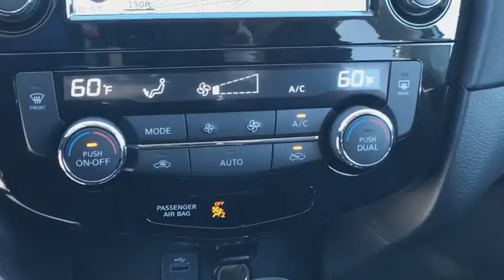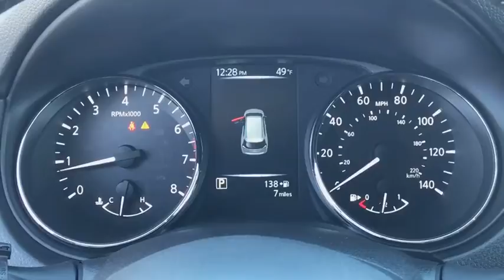2017 Nissan Rogue Reno, Carson City, Northern Nevada, Roseville, Folsom, NV A4820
2017 Nissan Rogue